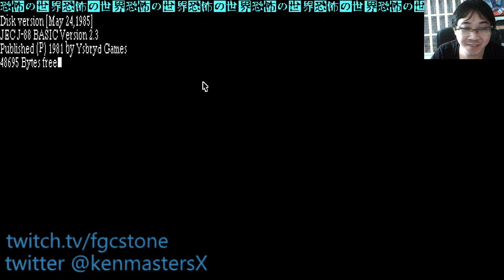World of Horror day 2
Playing my second day! Managed to get a good ending on day 2, was not expecting that haha -- Watch live